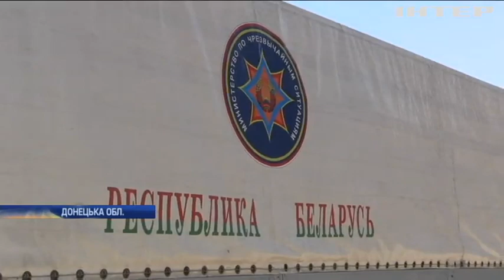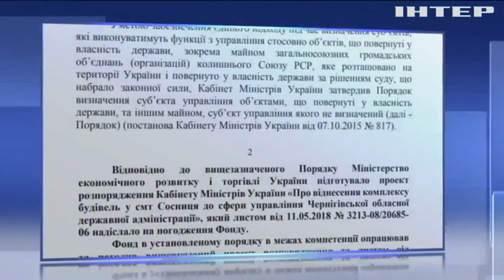Новости 7:00, выпуск за 15 июня 2018 года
Головні події на цю годину:
Війна на Донбасі: бойовики застосували важку артилерію; На Донбас прибула гуманітарна допомога з Білорусі; Врятувати Сенцова; Європарламент затвердив резолюцію по політв'язням у Росії; У Києві від вибуху автомобіля постраждали діти; Негода у Києві: дерево вбило молоду жінку; Блискавка влучила у київську телевізійну вежу (відео); Шквальний вітер виштовхнув літак з посадкової смуги аеропорту; На Чернігівщині занепадає дитячий санаторій; Сутички у Болівії: постраждали п'ятеро людей; Негода у США: рятувальники шукають людей під завалами.